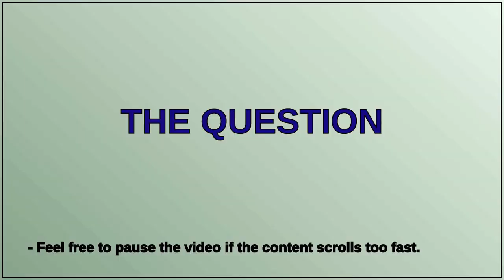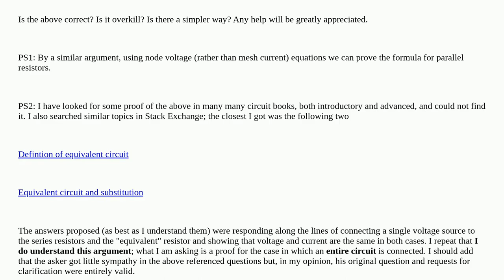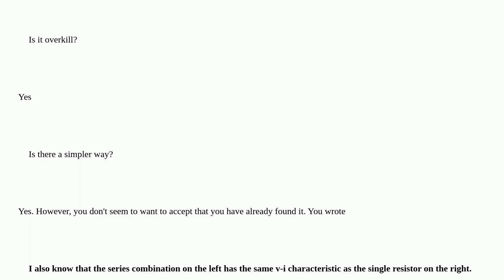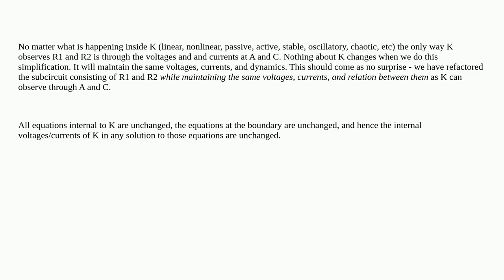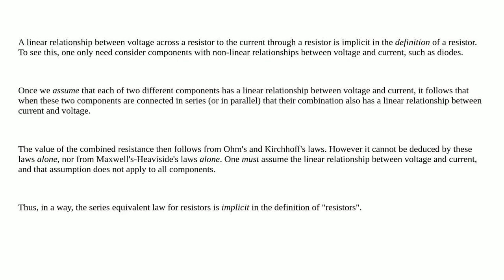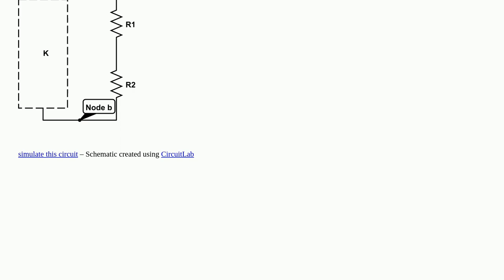Electronics: Proof of formula for resistors in series?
Proof of formula for resistors in series?

A special thanks goes out to the community

  series resistance